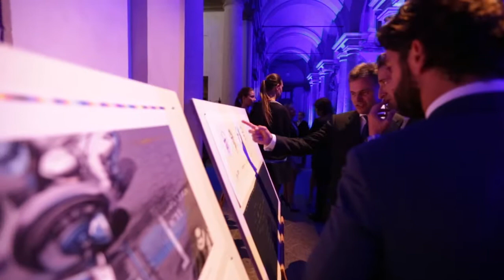Bugatti opening party